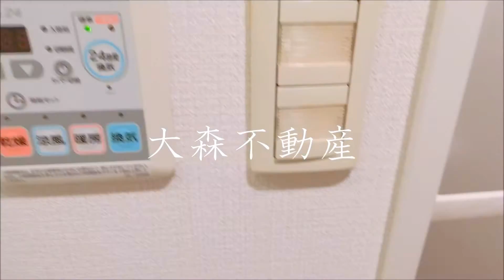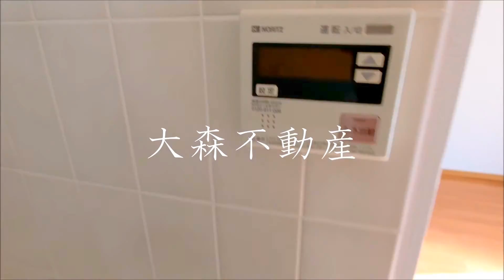クリオレジダンス大森ウエスト＠26.27㎡